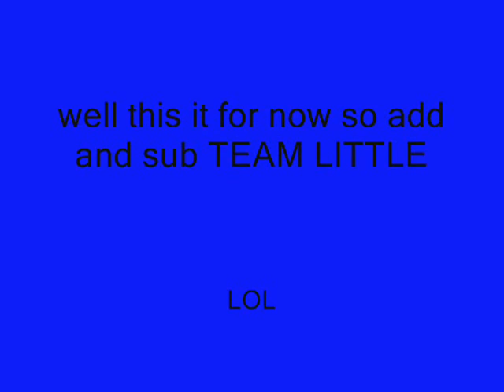ALL ABOTH ME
IM BACK BABY NO ONE TOO HOLD ME DOWN LOL